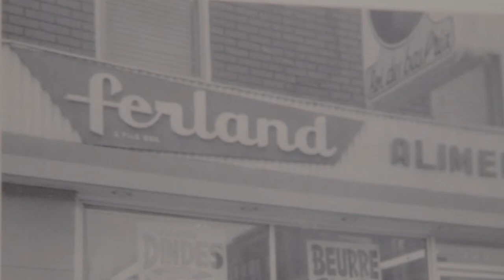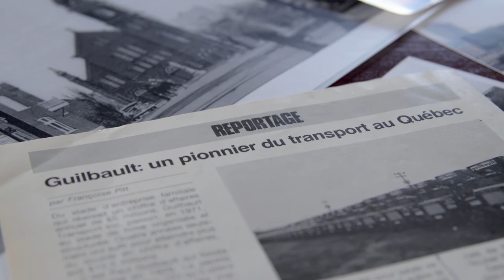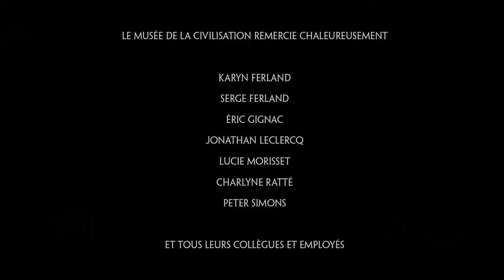Histoire et tradition | De trappeurs à entrepreneurs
Comment sont nées les entreprises familiales qu'on côtoie tous les jours et qu'est-ce qui leur a permis de prospérer à travers le temps? Le Musée de la civilisation a demandé à six propriétaires d'entreprises familiales.
Explorez 4 siècles de commerce à Québec.